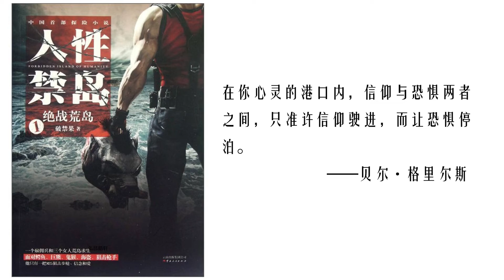【听书】【有声书】 荒野求生 | 冒险小说 | 人性禁岛 | 第二部 | 29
【内容简介】
传《人性禁岛》讲述我在出海去克罗泽群岛的途中，因救助一个绑在船舱下的日本女人，而杀死几名恶徒。 寡不敌众之下，我和十六岁的未婚妻还有一个偷渡小女孩，带着解救的女人，被迫跳海。漂落到一座荒岛上，三个女人和我一同面对生存的考验。 我们一起想办法，设置陷阱，捕杀海洋鱼蟹和岛上的食草动物。 日本女人为了使我们有精神活下去，不断用欲望激励着我。 岛上的生活是艰险的，我们想过几次逃离，却最终失败。为了驱赶人性的孤独和恐惧，我们想出很多娱乐的生活，渐渐我们变成高居食物链顶端的野性动物。